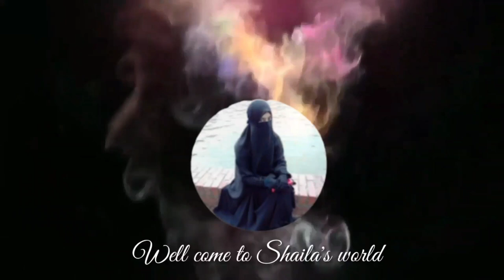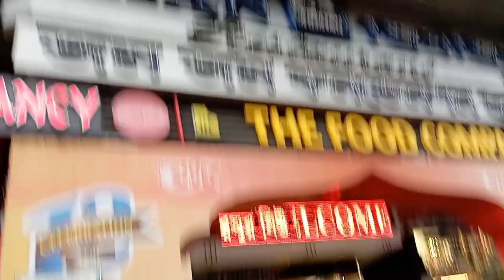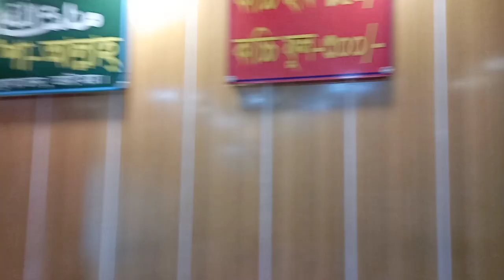মিরপুর নিউমার্কেটে কেনাকাটা,ঘুরাঘুরি আর বিসমিল্লাহ কাচ্চি হাউজের সুস্বাদু কাচ্চি খেলাম।